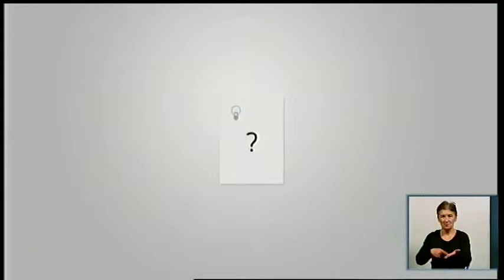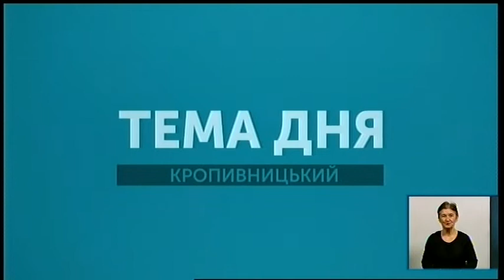16.01.2019. Тема Дня. Громадський бюджет.